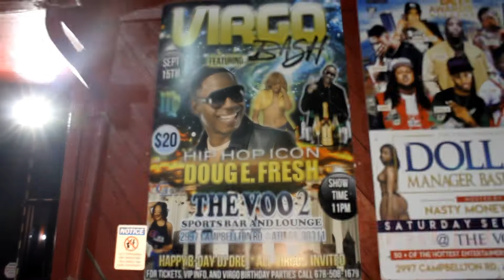Miss Chee opening up for Doug E Fresh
Grind Media is bringing you another exclusive event in the city of Atlanta. This time, its the Virgo's Bash for legendary Doug E Fresh and Dj Dre at Club Voo II. Take the time out to watch, comment and share the video.

IF YOU HAVE A PRODUCT OR BRAND, LET US HELP BUILD YOUR IMAGE***